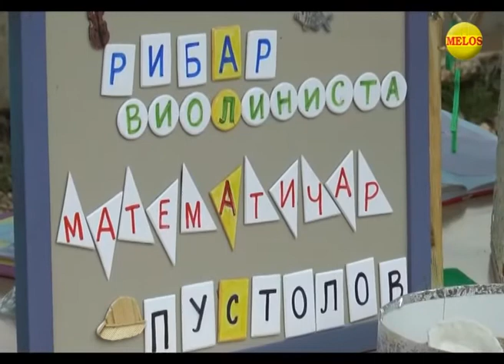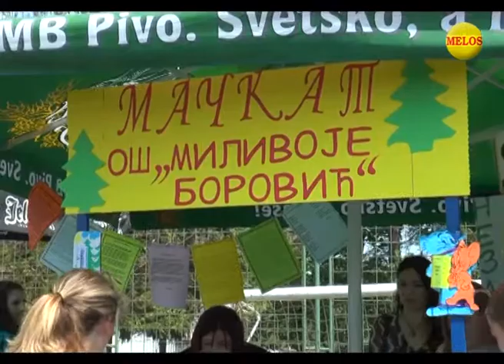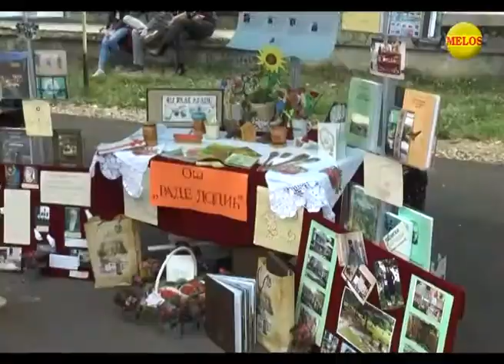Hronika ZAPADNE SRBIJE 23 05 2017